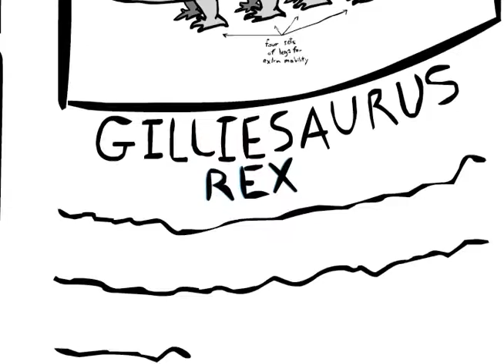Flash #009 Gilliesaurus Rex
By Andrew.